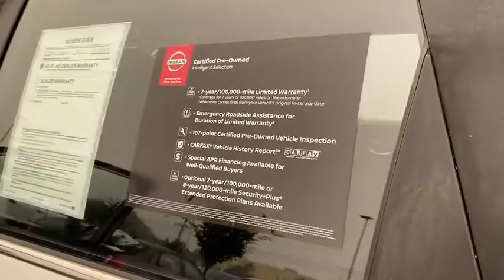2017 Nissan Rogue Portland, Beaverton, Vancouver, Gresham, Hillsboro, OR 2039669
Silver Used 2017 Nissan Rogue available in Portland, Oregon at Nissan of Portland. Servicing the Beaverton, Vancouver, Gresham, Hillsboro, OR area.

Nissan Certified. PRICE DROP FROM $18921 FUEL EFFICIENT 32 MPG Hwy/25 MPG City PRICED TO MOVE $700 below Kelley Blue Book Bluetooth SEE MOREKEY FEATURES INCLUDEAll Wheel Drive Back-Up Camera Satellite Radio iPod/MP3 Input Bluetooth CD Player Smart Device Integration. Nissan S with BRILLIANT SILVE exterior and Charcoal interior features a 4 Cylinder Engine with 170 HP at 6000 RPM. Rear Spoiler MP3 Player Keyless Entry Steering Wheel Controls Child Safety Locks. EXPERTS ARE SAYINGFront seat comfort is as good as it gets in this class. Youll wont feel confined in the Rogue whether in the front or back. The rear seats offer 9 inches of fore/aft adjustment and both rows offer a good sense of space. -Edmunds.com. A GREAT VALUEWas $18921. This Rogue is priced $700 below Kelley Blue Book. PURCHASE WITH CONFIDENCEInspection completed by Nissan technicians and factory-authorized parts are used when necessary. Certified warranty is honored at any Nissan dealer nationwide 7-year/100000-Mile Limited Warranty Rental Car 24-Hour Roadside Assistance and Towing Assistance includes rental car reimbursement Certified warranty is transferable when sold from one private party to another CARFAX Vehicle History Report along with the CarFax 3-year Buy Back Guarantee SiriusXM Satellite Radio with 3-month trial subscription Pricing analysis performed on 9/25/2020. Horsepower calculations based on trim engine configuration. Fuel economy calculations based on original manufacturer data for trim engine configuration. Please confirm the accuracy of the included equipment by calling us prior to purchase.